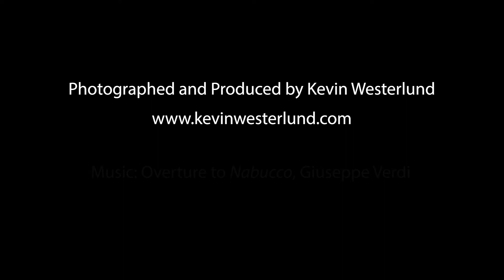Bubble - Five Minute Version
Macro photography of soap bubbles.